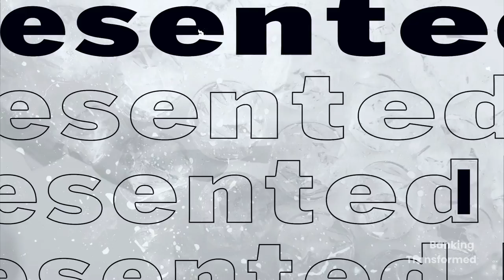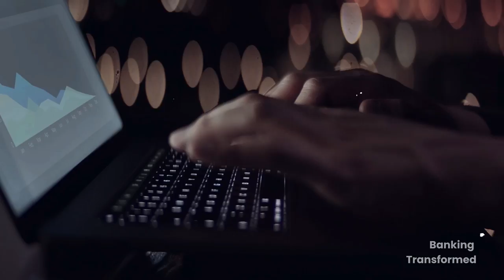Banking Differentiation Through Relentless Innovation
As the competitive marketplace in financial services expands and diversifies globally, it is more critical than ever for organizations to drive innovation and differentiation.

But, innovation and differentiation requires an openness to change, a high level of engagement from all levels, and the use of data, applied analytics, new technologies and skillsets that many banks and credit unions lack.

We are very fortunate to have Jason Henrichs and JP NIcols, co-founders of Fintech Forge and the Alloy Labs Alliance on the Banking Transformed show today. We discuss how innovation is not about the ‘next big thing', but about creating value across the entire customer journey.